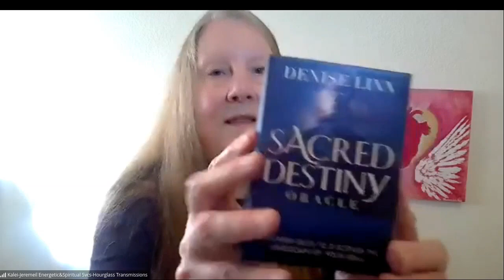20240820 Hourglass Transmission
Channeler, Kalei, shares messages from Spirit.
The Theme for this Message is: Relax and Let Life Happen

Message - The dragon energy is upon you. Take the time to recognize the magic of the dragon energy, the energy that has propelled you this morning that is taking you up and around and down and up again. Remember that I look back at you, the dragon eye, seeing you, knowing your capabilities. Yes, this trip was to help propel you forward.
Hold on, hold on tightly. You found that you really didn't need to hold on tightly because we had you securely.
We were able to take you to a new level of discovery. You had the opportunity to feel a different way.
We say we don't sense anybody was in any fear at all, because the love dragon, the energy that was pulsating from the dragon, you did not have a chance to go into that lower vibration, because you were filled with the higher vibration of love.
We'll repeat the love, joy, peace, and harmony. Yes, it was a gift. Hold this gift to your heart and remember the love that you were able to spread, all around the earth, and not only did you receive joy, but you were spreading that joy to all those that were open to receive, as well as, all those out in the universe that were open to receive your gift. Indeed, you gifted yourself and others.
Take a moment and laugh. Bring forth the energy of laughter into your day. Do you need to practice? Okay, one, two, three. (spontaneous laughter)
Ha! the joy of laughter. The healing effects of laughter. You may feel down, you may feel, not yourself, but bring forth laughter and see how that changes. See how it changes your outlook. See how it changes your whole perspective. It did not take any time at all to bring forth that laughter.
It didn't take any time at all to take a ride on the dragon. These are gifts you can give to yourself.
These are gifts that can help you move forward to help you see things differently. Allow yourself the opportunity to rise and discover something different.
We keep talking about discovery and change. The biggest thing to change is your thoughts and emotions. How many of you are stuck in the past?
Is it serving you well? Are they like obsessive thoughts? Wouldn't it be nice to release your obsessive thoughts of the past?
And allow you to have room for something new to come in? Repeat that. I release all my obsessive thoughts of the past and see what happens.
Does this serve you? We should say, yes, yes indeed. Open yourself, allow for the opportunities, the possibilities, the adventure, the joy, expanding what can be. Take time to laugh, take time to release, and discover the joy.
If you need assistance, ask us anything. We are around you just waiting for you to ask. Notice those hearts falling from the sky. Those hearts that you delivered to all. They were meant for you also. Grab them and hold them close to you.
We love you. We honor you. Namaste.
The topic for the day and related "earworm songs" are followed by Heart Coherence and then individual channeled messages from Kalei. Song/s or Music that is Referenced:
Song: Hold On – Wilson Phillips – Songwriters – Glen Ballard/Chynna Phillips/Carnie Wilson

Card Decks Used: Sacred Destiny Oracle – Denise Linn – Going Forward

For more information and to book private sessions, please follow the links to their websites.
Make your day - Fabulous & Fun